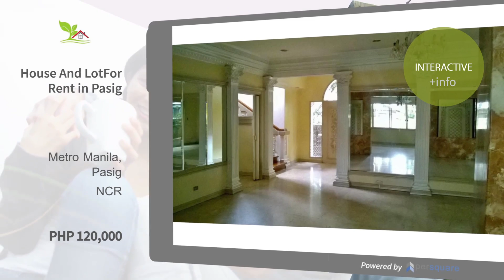House And LotFor Rent in Pasig, Metro Manila, Pasig, NCR